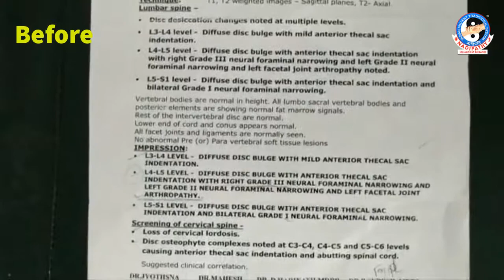Stenosis, L4-L5 disc degeneration and disc protrusion better improvement in 5 treatments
LUMBAR DISC BULGE TREATMENT IN NADIPATHY
          Our spinal cord comprises of many bones known as vertebrae, each of which is separated by a disc. The disc is wrapped by the many layers of strong connective tissue.  In the middle of the disc comprises a jelly like substance which is capable for flexibility. When this jelly like substance leaked from the disc due to tear in connective tissue, it is called lumbar disc bulge.

Lumbar disc bulge most commonly occur in people, who have heavy work on sitting and bending positions. The lowest disc of the spine (L5-S1) is most commonly affected with the disc and (L4-L5) is the second most problem.

Symptoms:
 Pain after standing and sitting
 Head ache especially in back of the head
 Numbness or abnormal sensation in whole body
 When you bend the  spinal cord  forward
 Feel pain over the buttocks, thigh, lower leg or foot
 Pain get worse during nights

Reasons to develop lumbar disc bulge:
 Being over weight
 Having the job with more bending& lifting.
 Spine injury (or) Surgery
 Gastric problems
 Ruptured disc
 Severe arthritis

Why should we go to Nadipathy?
           Many of the treatments are available to cure lumbar disc bulge. But they are giving unnecessary medicines to internal body, that given temporary relief to problem.  It will need much time as months (or) years.  Sometimes they are doing harmful surgeries to spine. This will cause side effects to spinal cord.

         Nadipathy treated many of lumbar disc bulge patients without using any medicines.  In our research we find that due to compression of spinal nerves to spinal cord, it does not work properly to function.  So we are giving sufficient energy to spinal cord through certain Nadi’s present in our body.

We diagnose the problem through:
NADI DIAGNOSE:
           NADI can be measured in the superficial, middle, and deep levels thus obtaining more information regarding energy imbalance of the patient. When the body becomes weak due to any sudden incident or due to food habits or due to changes in the nature. If any one of the Nadi not working properly it multiplies gradually (i.e. 1, 2, 4, 8, 16, 32, 64, 128 ...) .decreases its energy .That reflects gradually in the subtle body and it change as disease on the Physical body. Modern Doctors can recognize diseases only at this stage.
            Our body is making up with 72,000 Nadi’s, all the Nadi’s are inter-linked to every organ function. If there is any blockage to such Nadi, it does not work properly. So those organs get lack of energy to function normally. Before to the treatment, Nadipathy treats on the root cause of particular Nadi blockage through Nadi diagnosis.

Treatment method:
           Nadipathy treatment will tell you what the healthy lifestyles are for cervical spondylosis patients and what kind of life habits should be avoided. Which kind of patients should do some mild exercises and under what circumstances should patients have good rest and totally avoid exercises.
           Nadipathy  can not only be used to treated the problem, it can also be used by those that are at high risk of developing chronic problems and healthy people to help prevent other diseases and help strengthen the patient’s physical fitness and make them live more healthier life.
          If Nadipathy treatment is received early, it can help prevent the patient’s disease, so as to help avoid entering in to surgeries.

Nadipathy  Centers:
Global Center:

 Branch:
NADIPATHY